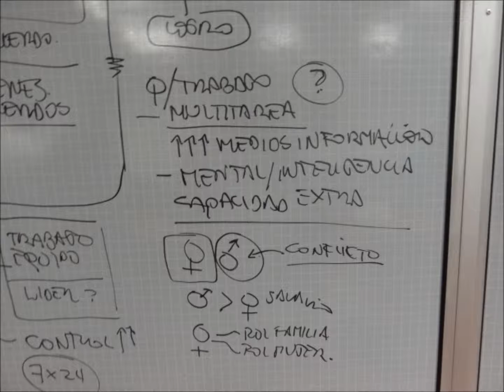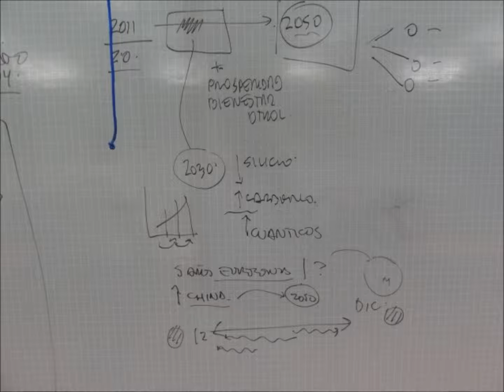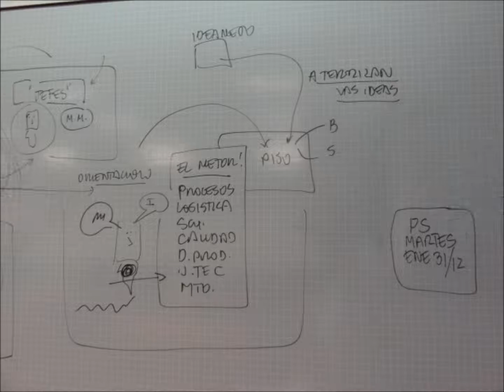pensamiento sistemico - feb 1 de 2012.wmv